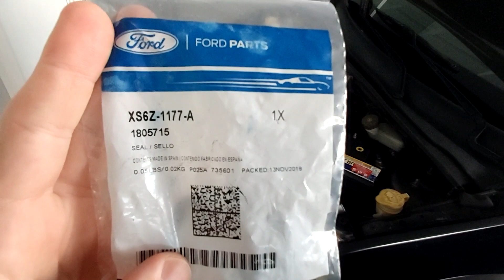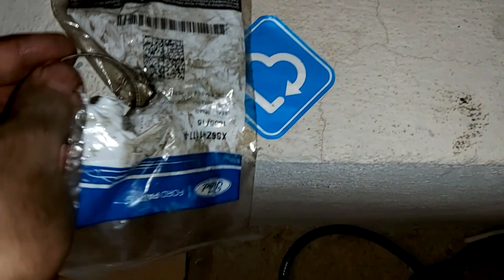NÃO tinha óleo no câmbio? Troca do retentor do Fiesta - Episódio 11